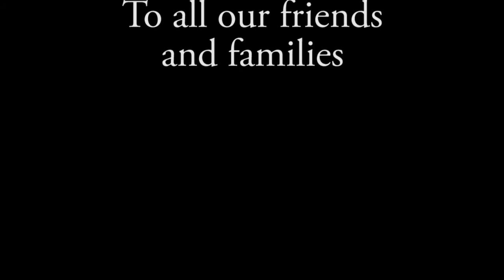Cracker time!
Naemi and Lyra shares crackers. Not everything works out to Naemi's advantage though. (Swedish: Naemi och Lyra delar kex. Dock utvecklar det sig inte riktigt till Naemis fördel)